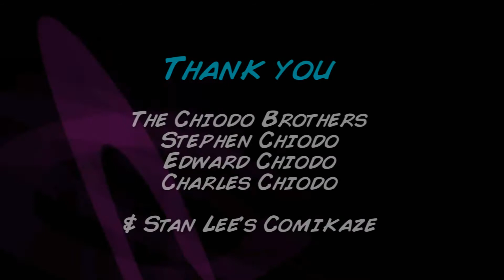Interview with the Chiodo Brothers! Creators of Killer Klowns from Outer Space!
Elle Viane Sonnet of interviewed the talented and creative brothers, Stephen Chiodo, Edward Chiodo, and Charles Chiodo the creators of Killer Klowns from Outer Space and MANY more awesome movies.